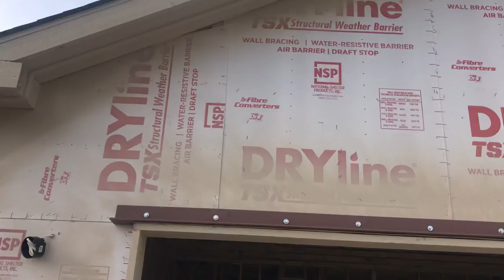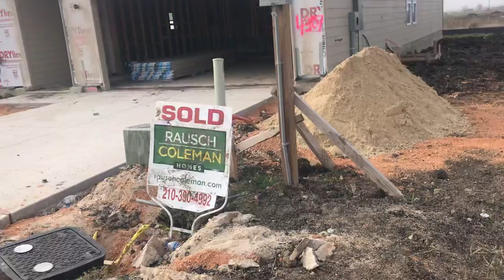Heather’s Place (New Journey video 12)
Roof installed